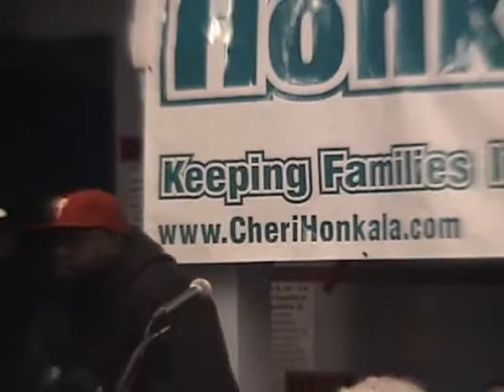Cheri Honkala For Sheriff Press Conference Feb. 17, 2011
Green Party Candidate Cheri Honkala's press conference Feb. 17, 2011